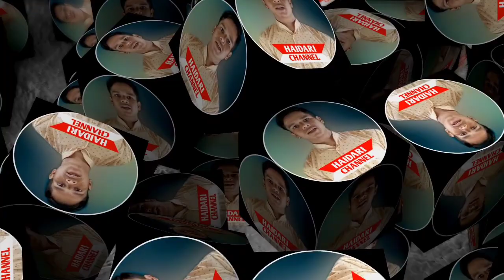Sun Lo apni beti ke noha by Ali Mohammad Zaidi at Bargahe Husaini Saraiya Sadat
Assalam alaikum
Aap sabhi ka hamare YouTube channel par istiqbal hai hum aapka tahe dil se shukriya ada karte hain 🙏🙏
Sun Lo apni beti ke aakhri bayan Baba
Band hone wali hai Ab meri zaban  Baba
Dilsoz noha
Recited by Ali Mohammad Zaidi
At Bargahe Husaini Saraiya Sadat.

 ● Dafn karne chalo binte haider

●Deti Thi sada qabr se Shabbir ki dukhtar.

●Di Sakina s.a ne sada Ho Kahan mere chacha.

●16 Safar Mahmoodpur | Zakhmi Jigar Pe Dal Do Apni Eba Husain (a.s)

● Kahin bhi Bali Sakina nazar nahi aatil

●Aye Meri Ladli Zainab (s.a.)

●Our intention is to promote the hadees,ziyarat,matam,majaalis and all islamic videos.
May Allah swt accept our prayers with the waseela of ahle bait a.s.
cotact us
Aameen.